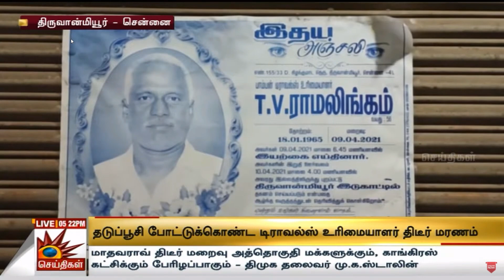கொரோனா தடுப்பூசி போட்டுக்கொண்ட டிராவல்ஸ் உரிமையாளர் திடீர் மரணம்